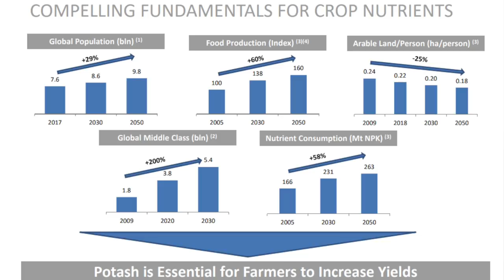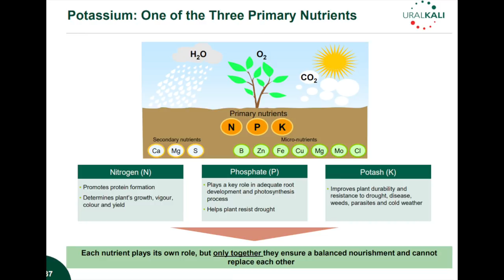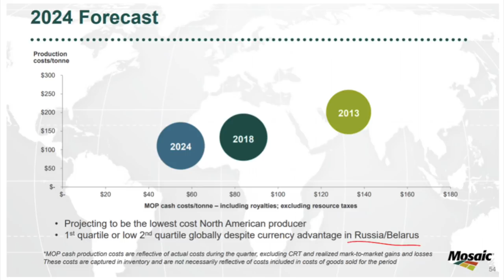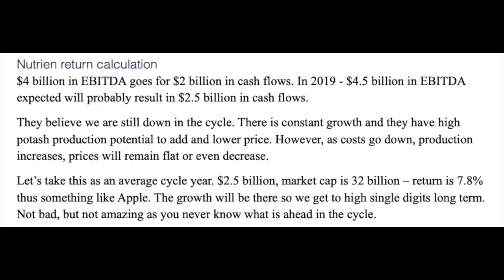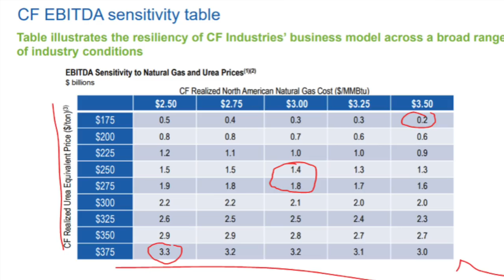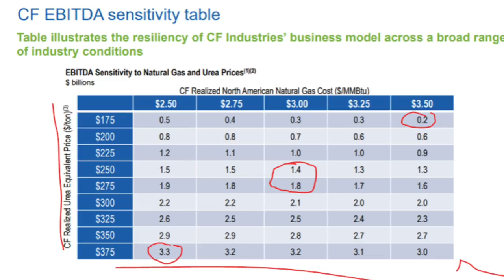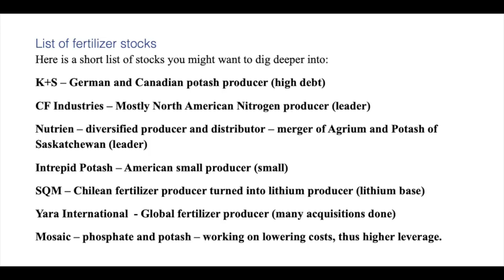Agricultural stocks - fertilizer stocks - CF Industries, Nutrien, K+S, Mosaic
There will be 9 billion of us soon. Thus there will be the need for more food and more fertilizers. A good sector to keep an eye on.

I am also a book author:
Modern Value Investing book: